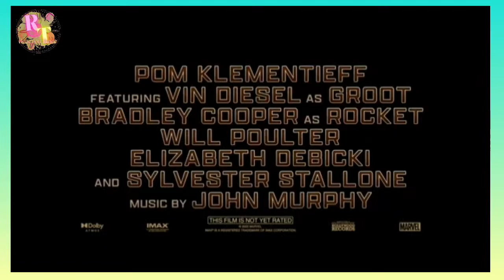Guardians of the galaxy vol 3| inki! Maute bahut dard dengi😭| timee talks EP-3 | reaction timee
Reaction timee REACTION TIMEE Reaction timee REACTION TIMEE Reaction timee REACTION TIMEE Reaction timee REACTION

Guardians of the galaxy volume 3 trailer review
Guardians of the galaxy volume 3 trailer review by reaction timee

Reaction timee channel some time use film clips, Web series clip, TV clips, Animation series clips to explain about the film, Web series, trailer, teaser, and songs but all under section 107 of the copyright Act 1976, allowance is made for FAIR USE for purpose sach as criticism, comments, news reporting, scholarship and research.

reaction timee Reaction timee reaction timee REACTION TIMEE
RT reaction Timee

Trailer reaction video

Trailer reaction

Hindi trailer reaction video

It is the place where you can watch different types of reactions on your favourite stars's movies and Web series
Especially superhero content

I also share my honest opinions and thoughts on the particular
Videos like new movies trailers and Web series too.

Please give you support

By following these steps

🔹SHARE YOUR VIEWS OR

 🔹OPINIONS IN COMMENTS 💭 SECTION AND OBVIOUSLY

BE PEACE FULL AND SHOW KINDNESS ✌️😇

Trailer reaction video
Reaction video
Trailer reaction
Reaction timee